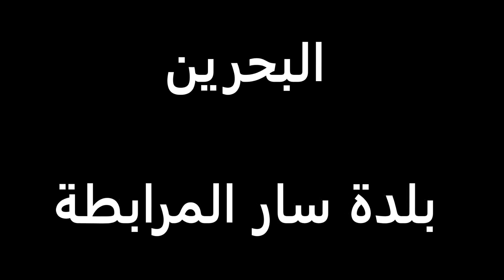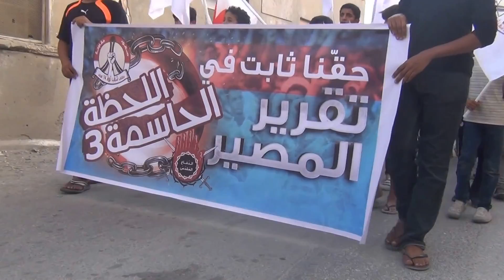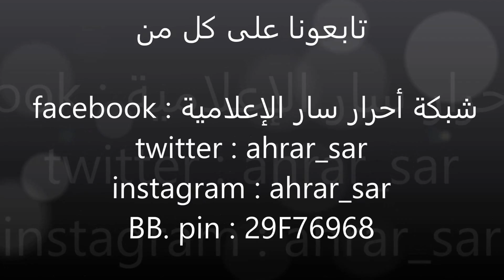البحرين : مونتاج شامل - لتجمع ومواجهات بلدة سار في اللحظة الحاسمة 3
البحرين : مونتاج شامل - لتجمع ومواجهات بلدة سار  رغم حصار مرتزقة الساقط حمد في اللحظة الحاسمة 3